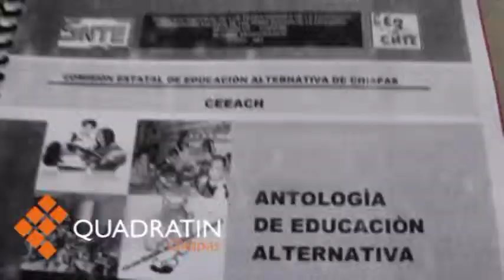Maestros de la Sección VII advierten paro al Gobierno del estado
Tapachula.- Maestros pertenecientes a la sección 7 de la Costa de Chiapas, emplazaron al gobierno de Chiapas, a un paro indefinido por la falta de minutas firmadas  el pasado primero de mayo, indicando que no se iniciaría las clases esté ciclo escolar 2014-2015, sino se cumplen los compromisos políticos.

El texto original de Éste artículo fue publicado por Agencia Quadratín en la siguiente dirección

Éste contenido se encuentra protegido por la Ley. Si lo cita, por favor diga la fuente y haga un enlace a la nota original de donde usted lo ha tomado. Agencia Quadratín.